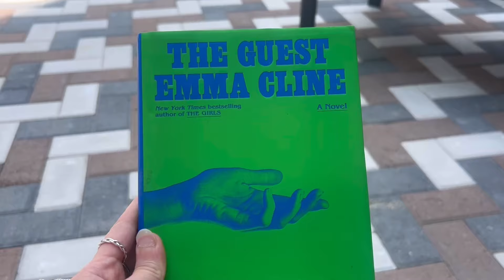18 hours in NOLA + setting off my fire alarm?! || weekly vlog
For those that are new here, my name is Chloe and I’m a NYC-based flight attendant for a major US airline. I share all things travel, lifestyle, and more!

Join me as I travel to NOLA for the very first time!! I had 18 hours to explore and find the best gumbo, see the sights (and the rain, as you’ll find out), and eat the classic beignets. I commuted home to enjoy time with friends and then ended up setting my fire alarm off 🙈 lots of craziness this week, but still a great one!